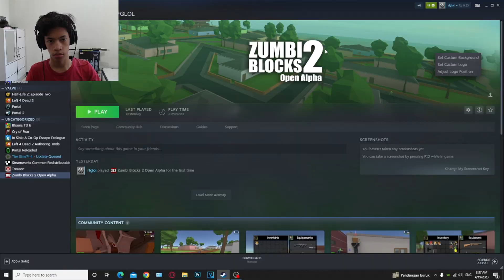Unturned 2 is Finally Out!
Greatest game sequel